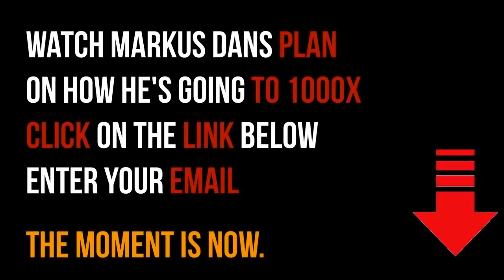Gregory Mannarino: The Biggest Crash Ever!!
Gregory Mannarino is a crypto-currency expert, providing insightful and market-researched analysis on the performance of leading crypto-currencies across the world.

Video content: Greg Mannarino, insane, 80percent, stock, crash, Restart, reset, the big reset, banks USA, savings banks USA, economy USA, finance USA, money USA, capital USA, stocks USA, stock exchange USA, real estate USA, politics USA, media USA, gold, gold coins, silver, precious metals, bitcoin , Cryptocurrency, currency crisis, currency reform, financial community, financial policy, financial market, banks, financial crash, euro crash, bank crash, investment, euro crisis, economic crisis, bankruptcy, bankruptcy, inflation, credit, insolvency, profit, system change, reset, crash, finance, finance, money , Trade, goods market, means of payment, securities, cash, bank balances, claims, debt capital, interest, liabilities, purchasing power, central banks, ECB, precious metals, expropriation, system change, stock market trend, success channel, company, state, Bill Gates, Jeff Bezos, Elon Musk, Warren Buffett, Bernard Arnault, Mark Zuckerberg, Larry Ellison, Larry Page, finance, crash, cash, microstrategy, Michael Saylor, gold, central banks, currency, economy, government, politics, stocks, assets, real estate, money, future, inflation , Recession, Technology, Asset Advisor, Finance, Crash, Cash, Microstrategy,  Bitcoin, BTC, cryptocurrency, gold, central banks, currency, economy, government, politics, money print, assets, stocks, ethereum, fortune, investment, PayPal, stock market, real estate, money, future, inflation, recession, technology